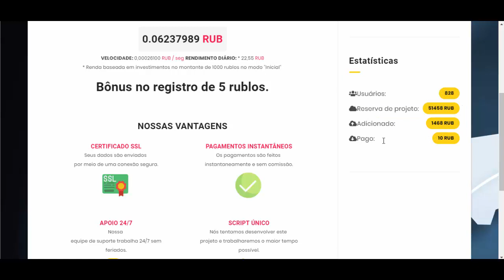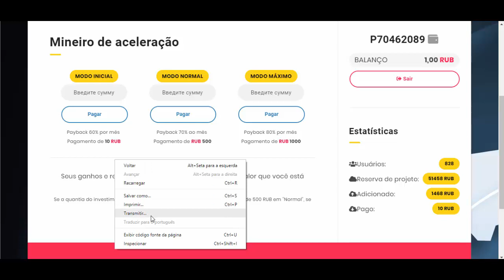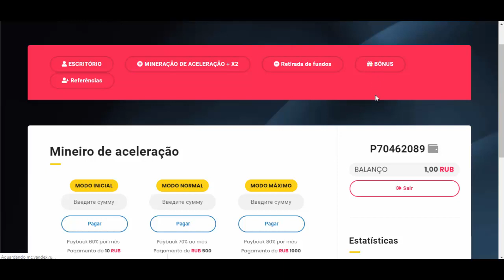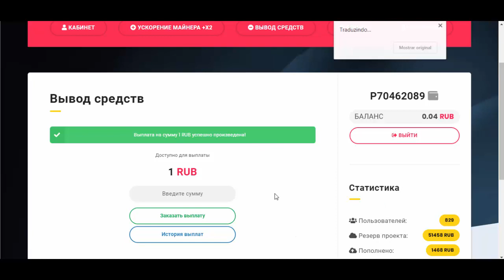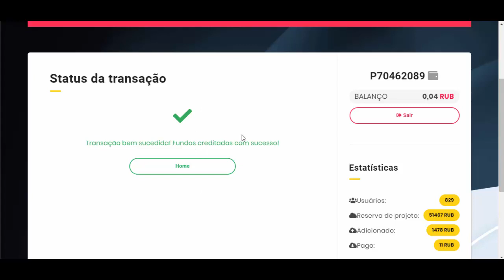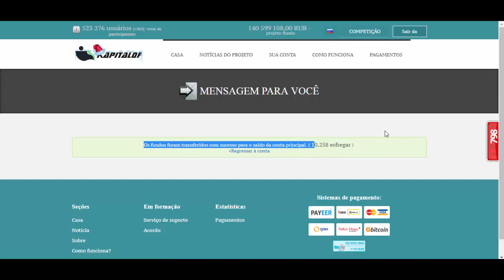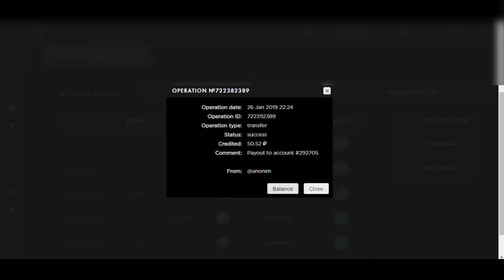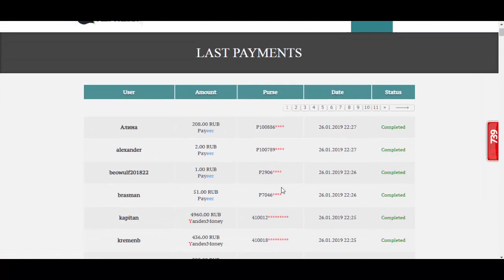Mineradora de Rublos Paga Sem Investir MegaRub | Mining Rubles Prova de Pagamento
New rub mining review and payment proof. Mining rubles no investment required! Live withdraw
Min. Deposit = 10 Rub
Min. withdraw = 1 Rub